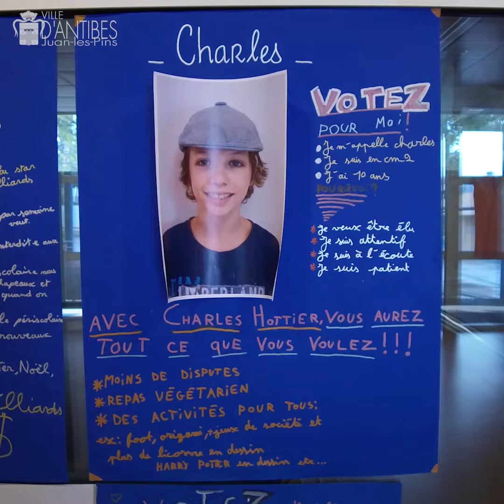Votes pour le Conseil Citoyen des Enfants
Tous les écoliers d'Antibes Juan-les-Pins ont voté.